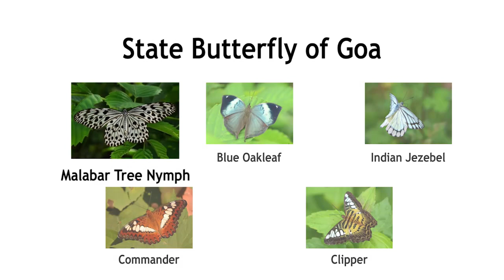State Butterfly of Goa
Malabar Tree Nymph, known for its attractive black and white wing pattern and unique flight movement was declared as the state butterfly of Goa on the occasion of 5th Bird festival of Goa at Chorao